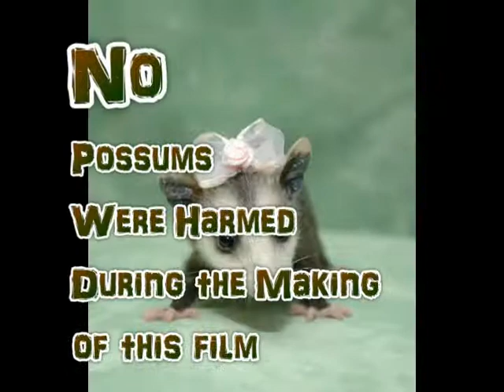The Great Possum Hunt- Critter Adventure and Ukulele Original Instrumental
Song "Possum Hunt" by Me

So earlier this afternoon my next door neighbor and good pal informed us there was some poo in the bathtub...He asked is roomate if he could explain it...and he could not...we figured a stray cat had come in a window to defile the porcelain...then left. 4 or 5 hour later I got a hurried knock on my door to grab the gloves and some beer, it was time for a possum chase...We found the little fella in the kitchen held up in the fridge, after some gentle prodding and noisemaking we were able to get him out. He was then safely released into the front yard where he belongs and matt chased jim around with possum poo...No animals were harmed, except nearly matt, for his crime of aggressively wielding poo